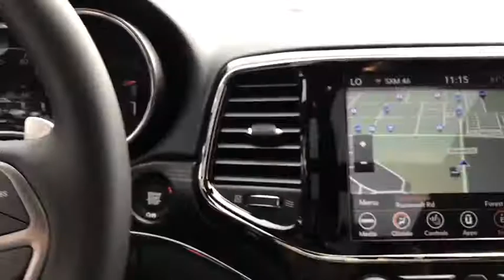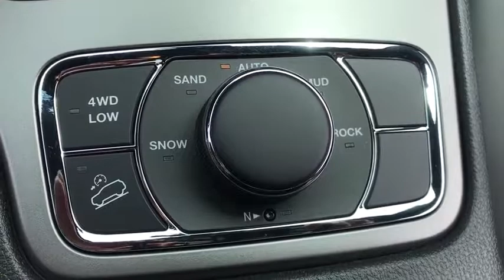2019 Jeep Grand Cherokee Elmhurst, Forest Park, Oak Lawn, Schaumburg, Melrose Park, IL 191160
Slate Blue Pearlcoat  2019 Jeep Grand Cherokee available in Elmhurst, Illinois at Hawk CDJR. Servicing the Forest Park, Oak Lawn, Schaumburg, Melrose Park, IL area.
2019 Jeep Grand Cherokee Limited - Stock#: 191160 - VIN#: 1C4RJFBT6KC773278

Hawk CDJR
7911 W Roosevelt Rd

Midwest's Largest Volume Ford dealer 12 years running! This 2019 Transit-150 w/Sliding Pass-Side Cargo Door E2Y 3.7L V6 is a bargain at only $29,315! - Stock #191160, Blue Jeans Metallic, Mileage:5, All the right ingredients!!! PRICE DROP!!! Priced below MSRP!!! What a value... Climb into this kid-friendly w/Sliding Pass-Side Cargo Door and experience the kind of driving excitment that keeps you smiling all the way home!! Optional equipment includes: 3.73 Limited-Slip Axle Ratio, Front & Rear Vinyl Floor Covering, Short-Arm Htd Power-Folding Mirrors w/Turn Signals, (0 P) Blue Jeans Metallic, Radio: AM/FM Stereo w/Bluetooth...